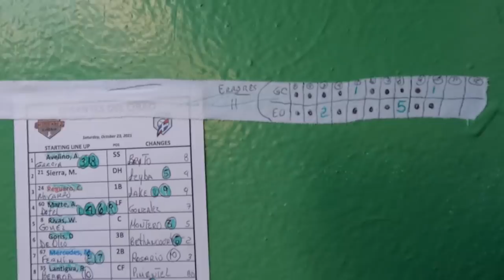Así Jugamos 7moJuego de Pretemporada Contra Estrellas Orientales | オープン戦・第７戦 VS エストレージャス・オリエンタレス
🇪🇸 Así Jugamos 7moJuego de La Pretemporada Contra Estrellas Orientales  Con Gigantes del Cibao de Liga de Béisbol Profesional de la República Dominicana (LIDOM)! Ya empezamos pretemporada de Liga Invierno en República Dominicana!!

🇺🇸 7th exhibition game against Estrellas Orientales with Gigantes del Cibao, One of the teams of the Professional Baseball League of the Dominican Republic (LIDOM)! Be safe and we have to live with Covid-19! Precaution and safety first!!

🇯🇵 ドミニカ共和国のウィンターリーグのヒガンテス・デル・シバオでのオープン戦・第７戦 , エストレージャス・オリエンタレスとの試合です！　コロナ禍中で、色々とありますが、健康・安全第一で生き抜きましょう！　ドミニカ共和国のプロ野球ウィンターリーグのプレシーズンがまもなく始まります！ 日本でもプレーした選手達,、そしてメジャー選手達が母国に帰って野球をしています！元阪神、ウィリン・ロサリオ、元中日・ヤクルト、ジョーダン・アルメンゴ・ノルベルト、モイゼス・シエラ、元巨人、フアン・フランシスコ、元楽天、ルイス・トレーロ、元楽天、カルロス・ペゲーロ　元中日、フアン・ハイメ、マキシモ・ネルソン、元オリックス、カルロス・ピメンテルなどなど。

Gigantesdelcibao LIDOM Béisbol republicadominicana ドミニカ共和国 caribe Caribbean Baseball 中南米 散歩 野球 ウィンターリーグ Covid19 オープン戦 Estrellas Orientales